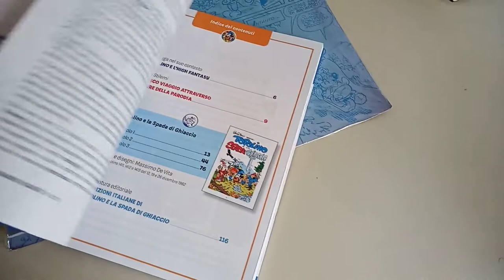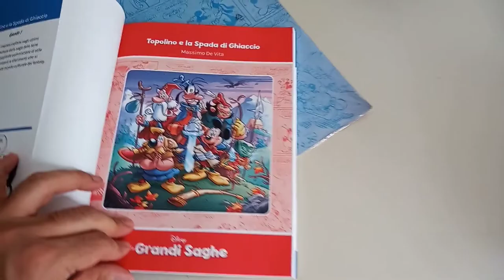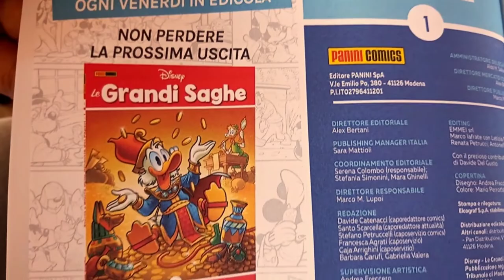Unboxing - Disney: Le grandi saghe #1 - La Spada di Ghiaccio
La nuova iniziativa editoriale di Panini Comics, Disney: Le grandi saghe, inizia con la prima storia della SagadellaSpadadiGhiaccio di MassimoDeVita. Eccovi allora l'unboxing del primo volume, acquistato abbinato insieme con Topolino #3486: una anteprima del prossimo video della serie collezionistica dedicato proprio alla saga fantasy di De Vita con Pippo protagonista.